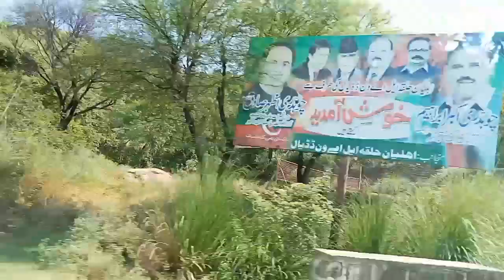Going to Jhelum |#2 | HB Vlogs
Going to Jelhum